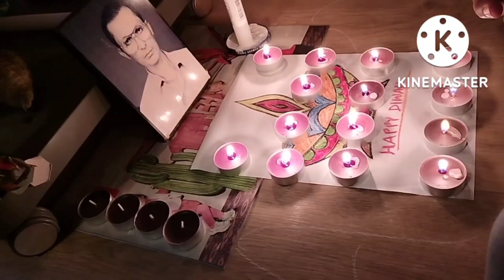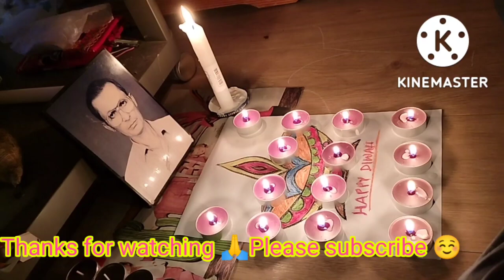মনের মত করে মায়ের পুজো দিলাম, পূর্বপুরুষের উদ্দেশ্যে প্রদীপ দিলাম/Maa kali worship in Netherlands